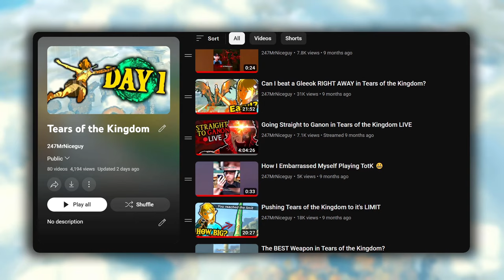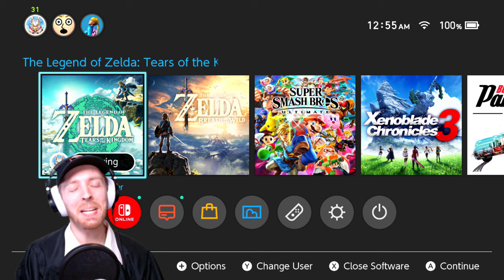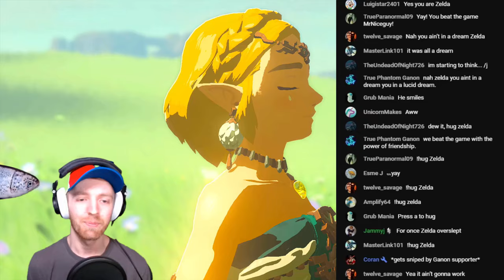I Reacted to the ENTIRE Story in Tears of the Kingdom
My reaction to EVERY cutscene in TotK

This video contains gameplay from The Legend of Zelda Tears of the Kingdom for the Nintendo Switch in HD. Today I compiled ALL of my reactions to the cutscenes in TotK. Do you wanna see my reaction to the entire story in TotK? From the opening, the beginning of the game where Ganondorf is resurrected, meeting rauru, all the memories and dragon tears, meeting Purah, Sonia's death, the Demon Kings return, getting the master sword, Master Kohga, the final boss fight with the Demon Dragon, the ending, and more! These are some of the best and funniest moments I had experiencing the story in Tears of the Kingdom. Hope you enjoy!

Time Stamps
Opening: 0:00
Ganondorf Awakens: 2:09
Great Sky Island: 4:19
Meeting Purah: 7:07
Meeting Master Kohga: 8:17
Yunobo and the Fire Temple: 9:10
Sidon and the Water Temple: 13:45
Where am I?: 15:32
Mineru's Counsel: 16:22
An Unfamiliar World: 17:23
The Gerudo Assault: 18:44
A Show of Fealty: 20:26
Zelda and Sonia: 21:47
Sonia is Caught by Treachery: 23:02
Birth of the Demon King: 24:32
Riju and the Lightning Temple: 27:26
Tulin and the Wind Temple: 29:09
The Sages Vow: 31:00
A King's Duty: 32:06
A Master Sword in Time: 33:10
Tears of the Dragon: 34:52
Getting the Master Sword: 37:28
Crisis at Hyrule Castle: 39:32
Mineru and the Spirit Temple: 42:24
The Imprisoning War: 45:55
Critical Decisions: 49:25
The Master Sword's Power: 50:56
Defeating Master Kohga: 52:02
The Demon King's Army: 53:50
Final Boss Fight: 55:50
Ganondorf Swallows the Secret Stone: 58:25
The Demon Dragon: 1:00:23
The End: 1:01:51
The Final Cutscene: 1:08:13